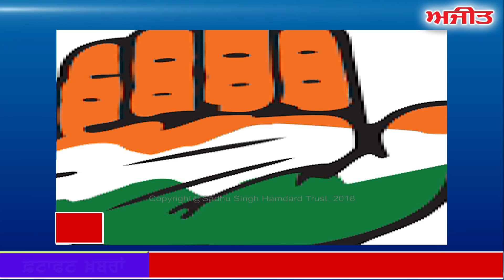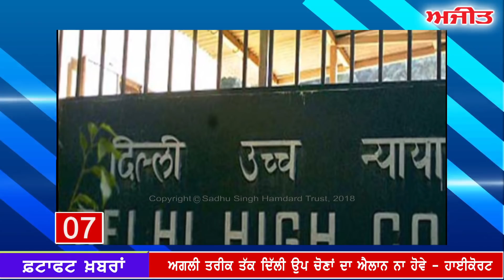fatafat Ajit Khabran,: 24 January 2018